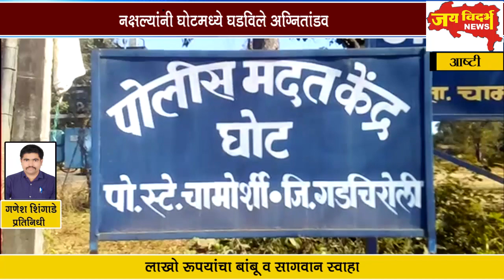नक्षल्यांनी घोटमध्ये घडविले अग्नितांडव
लाखो रूपयांचा बांबू व सागवान स्वाहा